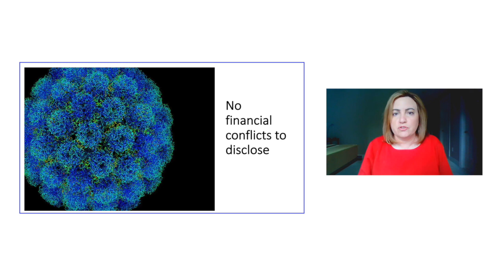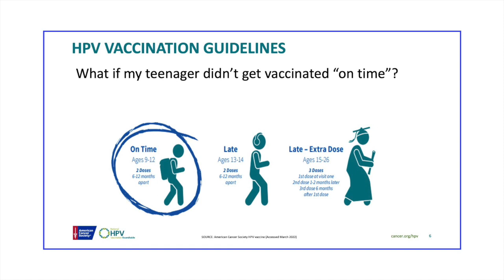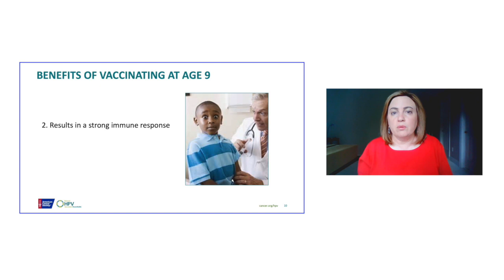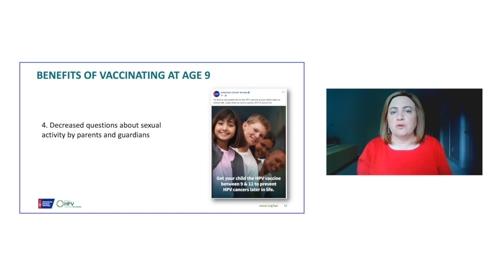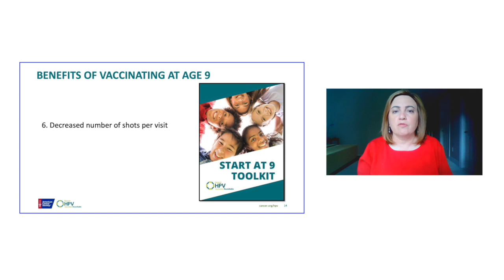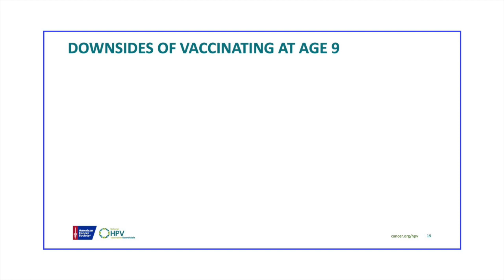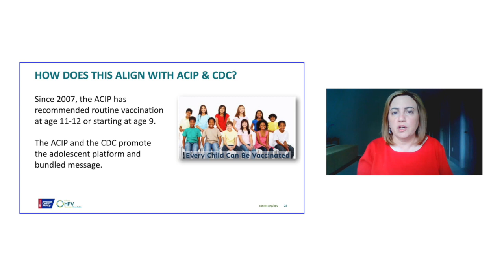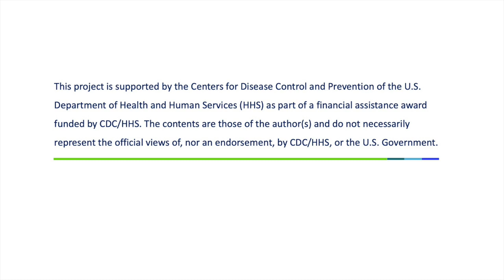Session 3: Current HPV Vaccine Guidelines & Why Age 9 Matters Dr. Debbie Saslow